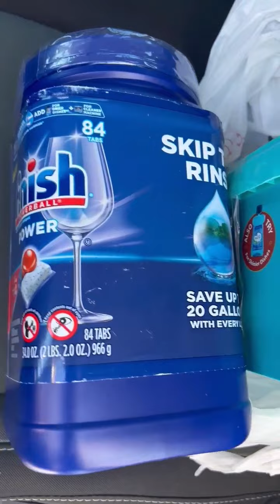Магазин потерянных посылок,возвратных и ликвидационных товаров.Всё не по плану.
Поход в магазин за покупками коробок потерянных посылок и возвратов.Что из этого получилось ?)